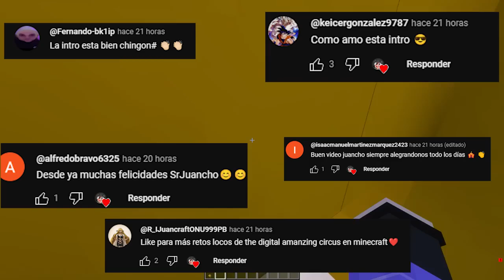¡POMNI BESA A SRJUANCHO POR ACCIDENTE! 😳🤡😨 ¿SOMOS NOVIOS 😍 SRJUANCHO MINECRAFT ROLEPLAY